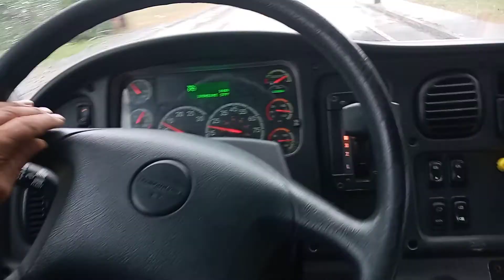LA VACA EN EL TECHO